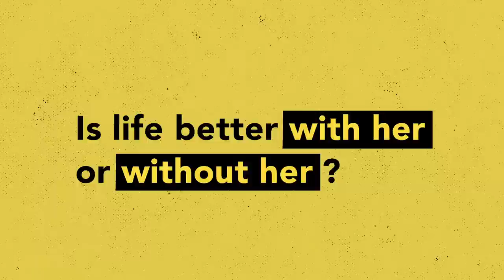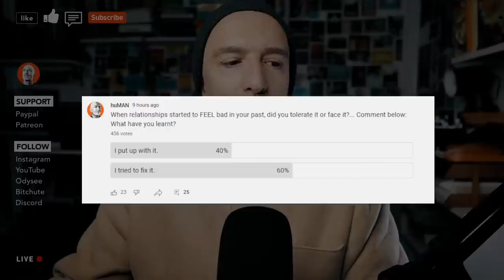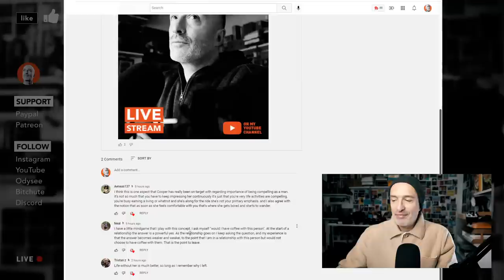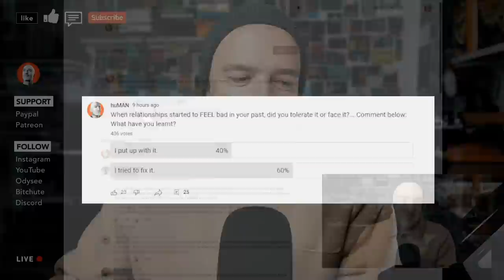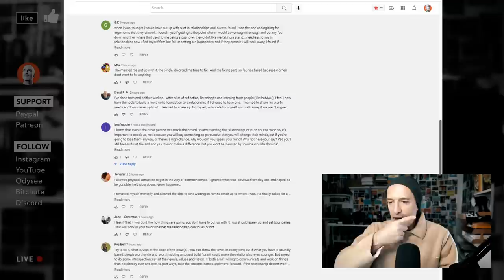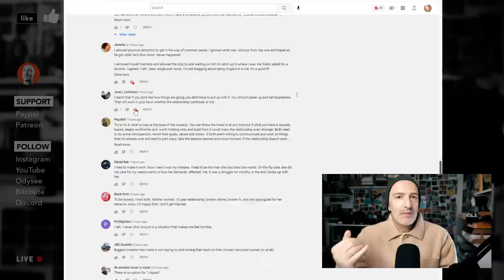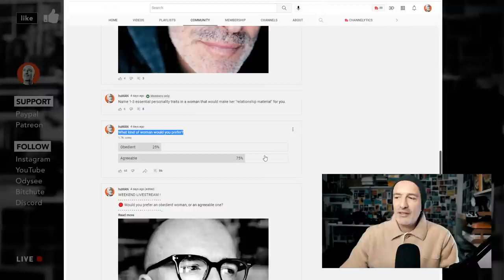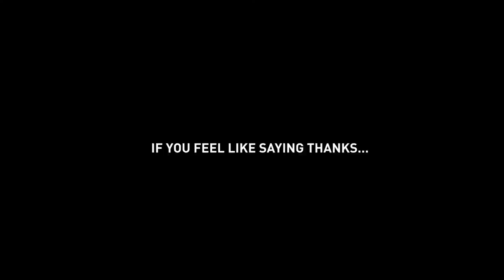🔴 Is life better with her or without her?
Sometimes a simple question clarifies A LOT... like, "Am I happy with her?, and if not, WHY not? Why has it gotten worse?"... I mean, aren't relationships (for the most part) supposed to be fun? Otherwise, why not just be on your own without all the headache (and heartache)... Lets discuss.
WEEKDAY LIVESTREAM:
TIME: 7am (AEST) check your time zone
DATE: 30-June-2022

Music, Production, Thoughts, Video, Design: ( © huMAN )